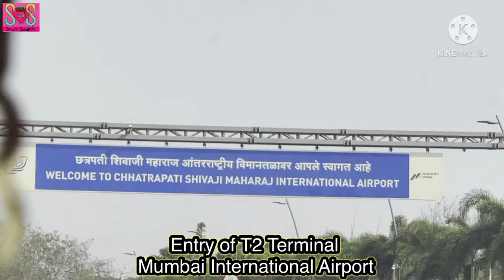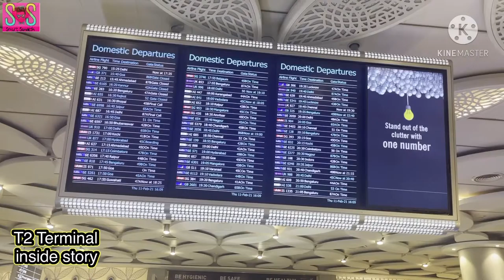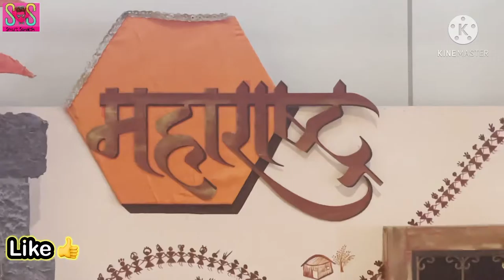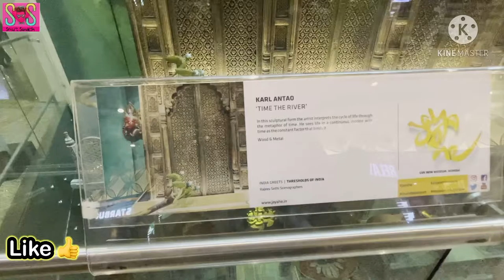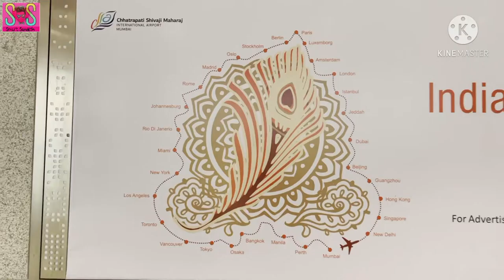Chhatrapati Shivaji Maharaj International Airport Mumbai | Andheri E| Smart Sandesh